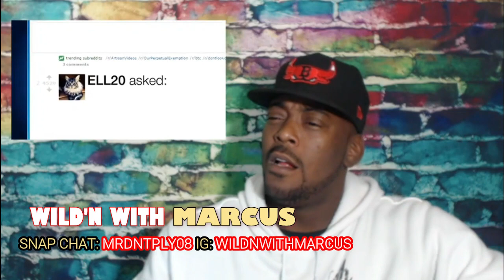'HOW RICH IS BILL GATES"|REACTION WOW AYE UNCLE BILL?? LOL